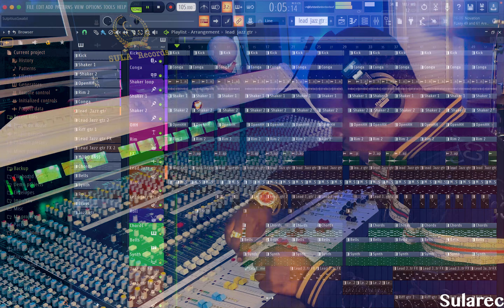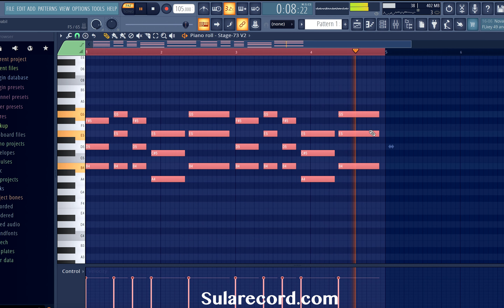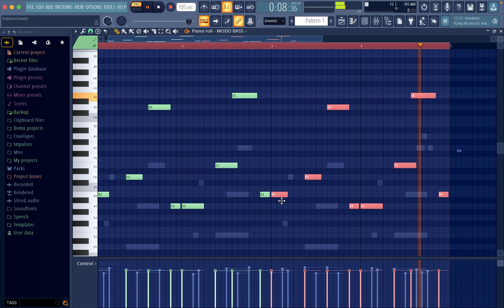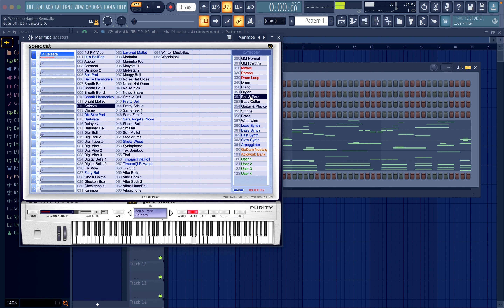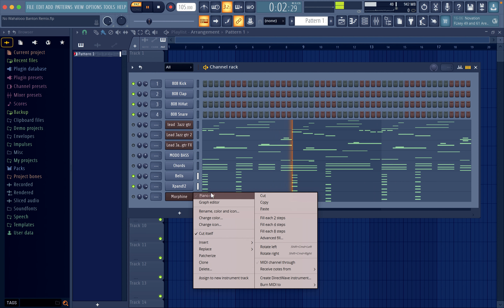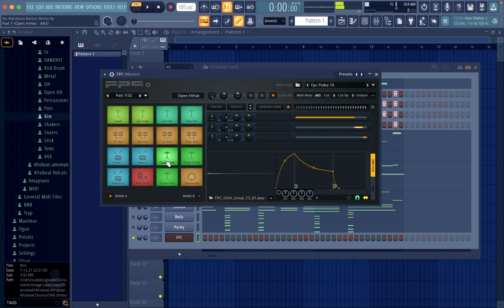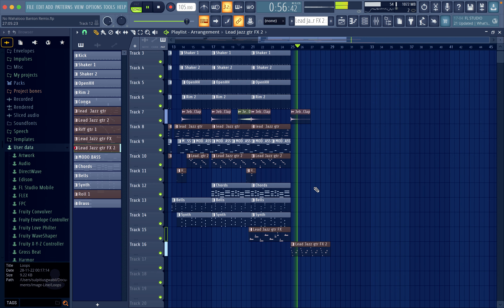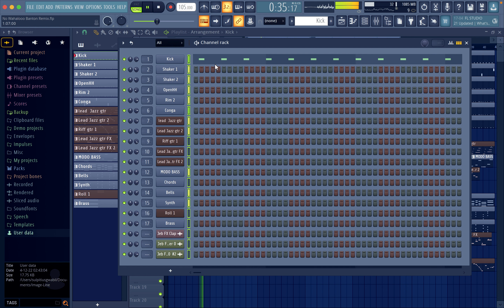1da Banton – No Wahala FL Studio Remake. FLP Giveaway. How to make an Afrobeat in FL Studio.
- Full tutorial on how to make No Wahala by Banton in Fl Studio. Free FLP
Directions in the video
-How to make an Afrobeat in FL Studio